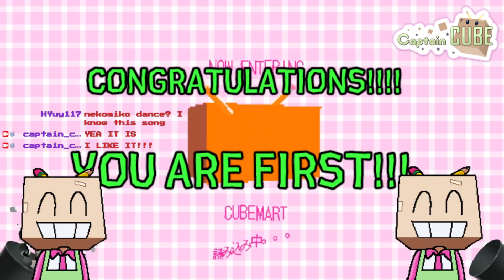Chocobo dungeon 2!